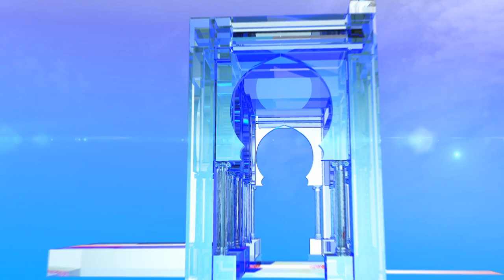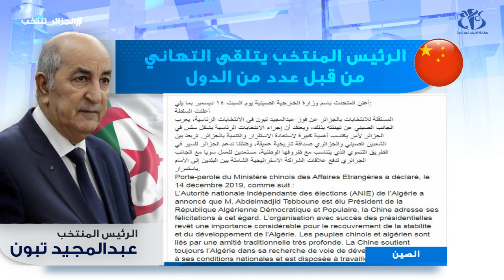الرئيس المنتخب عبد المجيد تبون يتلقى التهاني من قبل عدد من الدول الصديقة و الشقيقة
الجزائر (وأج) - تلقى الرئيس المنتخب عبد المجيد تبون التهاني من قبل عدد من الدول الصديقة و الشقيقة بمناسبة فوزه في سباق الرئاسيات.